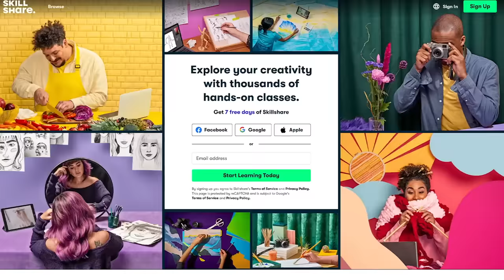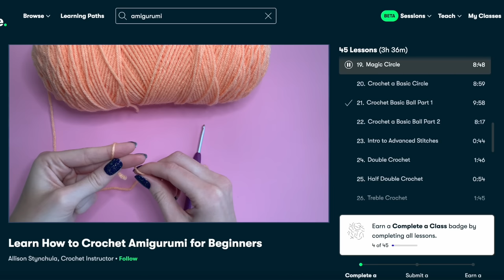Crocheting for 8 Hours Straight: How Much Can I Make?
Join me as I take on the ultimate crochet challenge as we crochet for a full 8 hours straight. How much can I make crocheting amigurumi from 9-5? Let's find out!

safety eyes